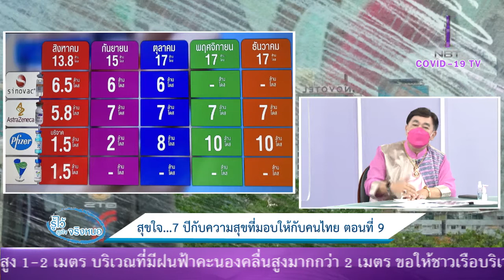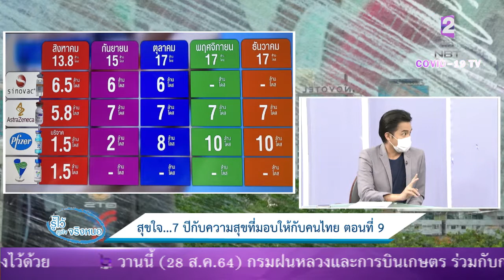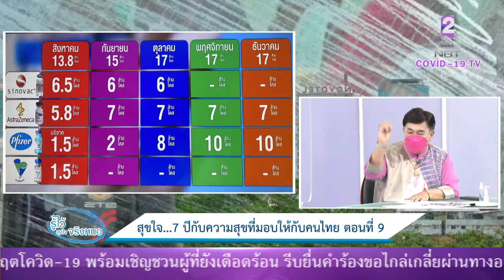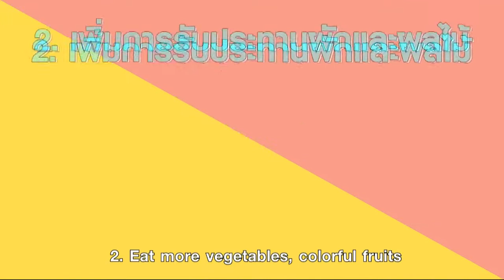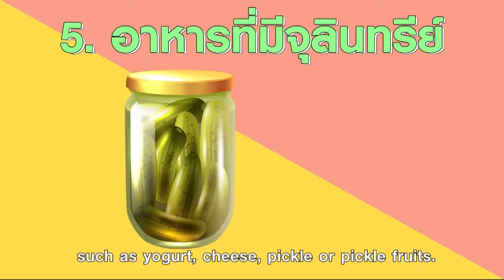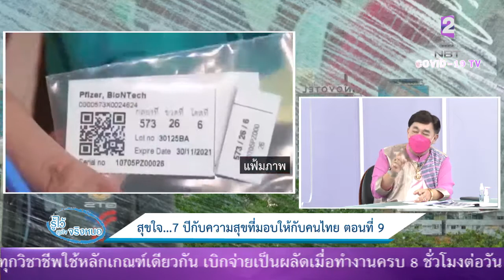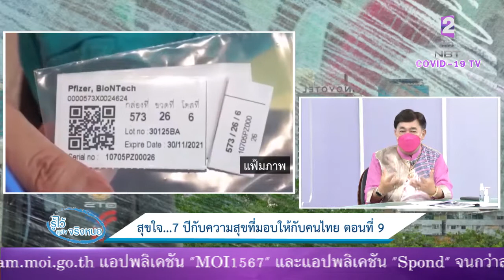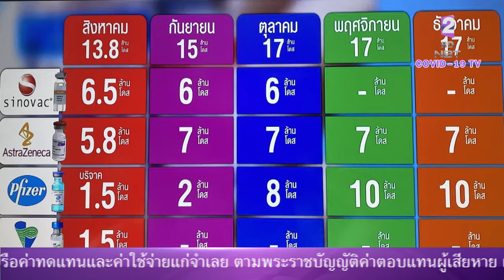รู้ไว้สุขใจจริงหนอ 29 ส.ค. 64